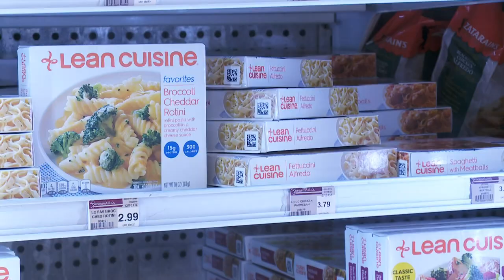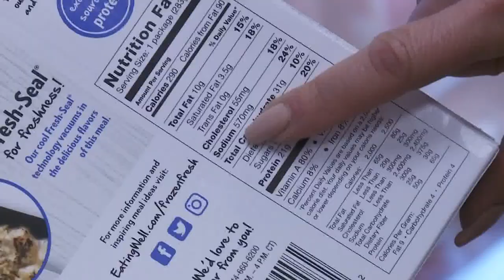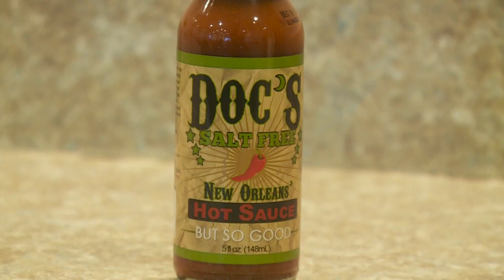Doctor creates no-salt food for patients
In order to lower the high rate of blood pressure there needs to be less salt in foods and one NOLA doctor has done just that.